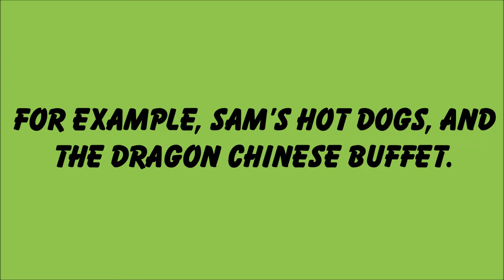Testing Out the Balloon Font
This one you all know, love, and remember. And this time, I used it for a little test.